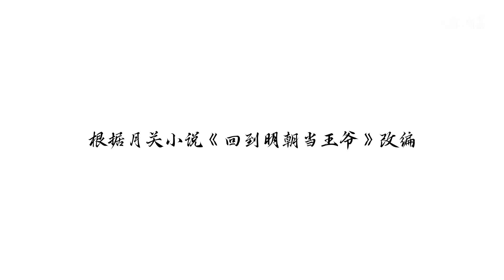《回铭之烽火三月》第11话预告：“杨公子，你愿意娶我吗？”【加入会员专享最新集】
简介：回铭之烽火三月
高中生郑少鹏在家准备历史考试，被一本厚重的历史书砸到晕倒，醒来后发现自己竟来到了历史书中的丹朱王朝，并化身为穷秀才杨麟。起初杨麟还无法适应古代的生活，但随着他运用现代思维研制出一些小发明后，杨麟备受村民的欢迎和喜爱，他也慢慢找到了自己的归属感。在内忧外患的年代，杨麟经历了战乱，见识了民间疾苦后，凭借自己的智慧和能力在朝中博得一席之地，逐渐带领丹朱王朝走上了内制贪官，外御强敌；科技进步，破除迷信的强国之路。